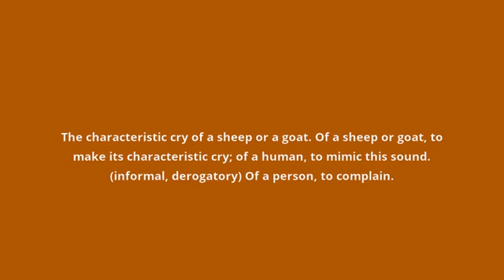what is the meaning of bleat.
what bleat means:
The characteristic cry of a sheep or a goat. Of a sheep or goat, to make its characteristic cry; of a human, to mimic this sound. (informal, derogatory) Of a person, to complain.